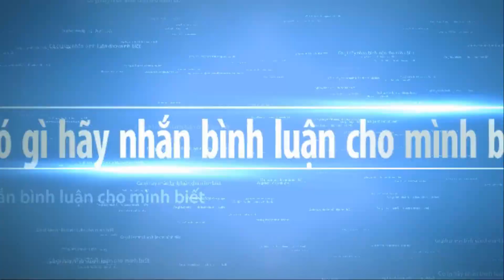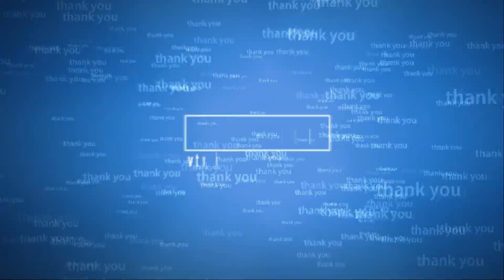Bonsai trees have always been a source of great fascination part 58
Bonsai trees have always been a source of great fascination part 58 . Bonsai trees have always been a source of great fascination is a community built by enthusiasts and experts from around the world. Every time you encounter a crisis, you will find that life is a process of constantly looking for yourself. We work hard not only to let the world see us, but also to let ourselves see the world.